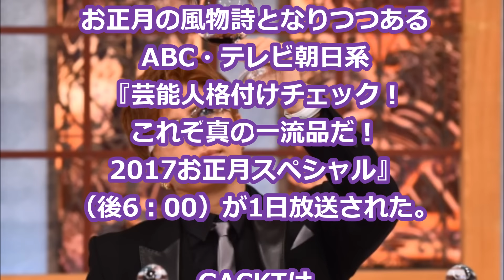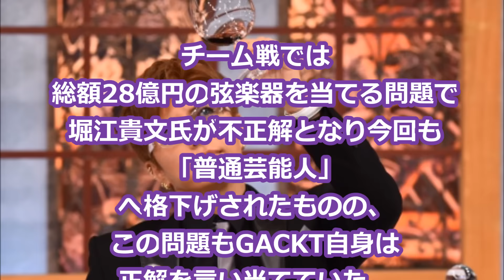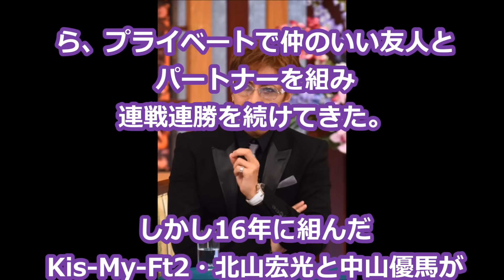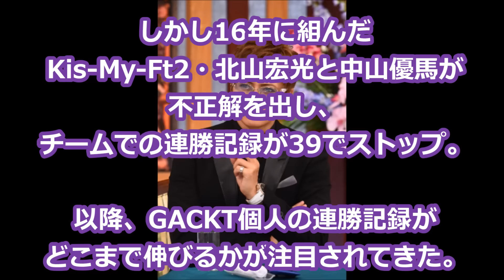GACKT『格付けチェック』個人連勝記録48に 不敗継続で今年も無双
“一流芸能人”GACKTの
連勝記録の行方が毎回話題となり、
お正月の風物詩となりつつある
ABC・テレビ朝日系
『芸能人格付けチェック！
これぞ真の一流品だ！
2017お正月スペシャル』
（後6：00）が1日放送された。

GACKTは個人での連勝記録を48に伸ばし、
今回も圧倒的な無双ぶりを見せつけた。